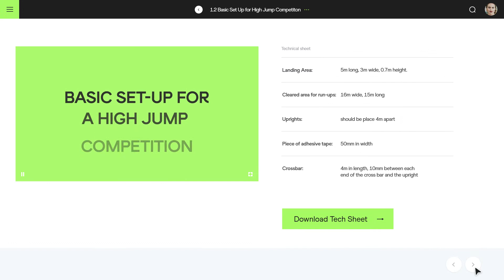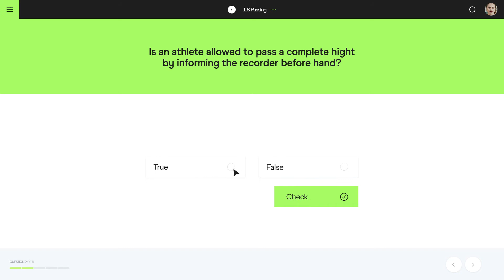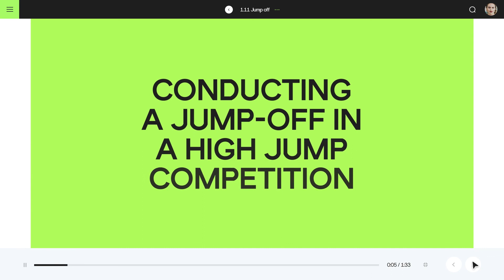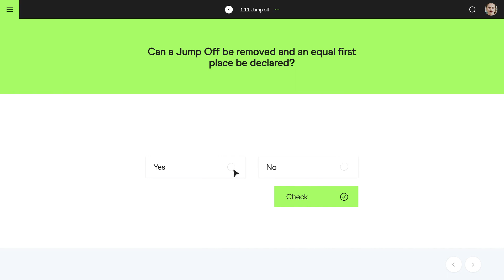E-learning Agency, Content Development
Here at TheLearning LAB in Geneva, we pride ourselves on our service and our dedication to our clients. We are more than just an agency, we are a partner in e-Learning development and we stand by our client’s vision. We work in close collaboration with our sister company Penceo, who are also based in Geneva, and who also provide for the social media strategies, content and other needs of some of our e-Learning clients.